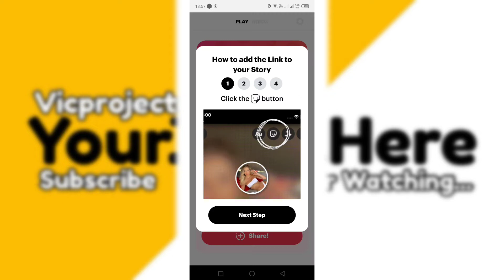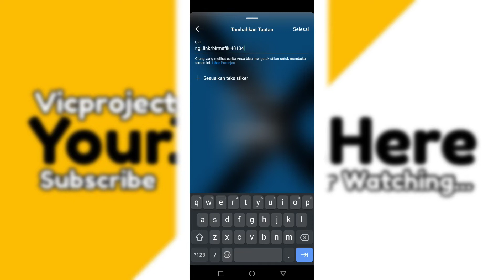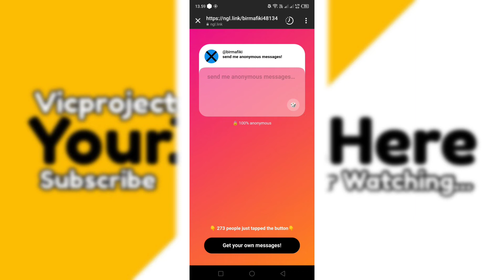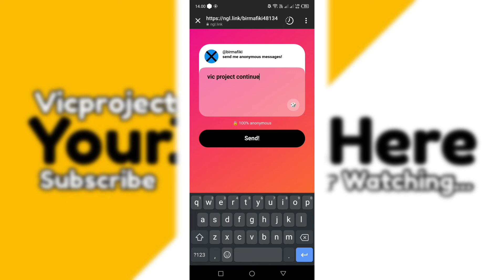UPDATE ! Cara Buat NGL Bio IG ~ NGL Link Story Instagram